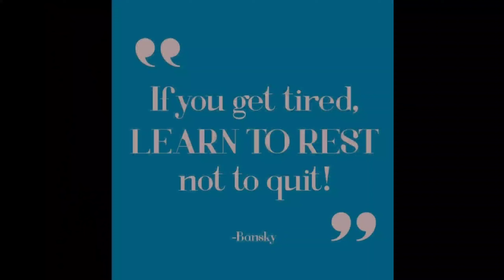Amazon we need to talk 😒 | Detangling my hair & Ranting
🚨Please make sure to thumbs up the video🚨

Okay, so recently amazon has felt the need to take down two of my hair reviews. I thought I did the right thing by placing a disclaimer on the review but that didn't help.
The thing is they took down one wrongfully because I actually paid for that wig 🤷🏾‍♀️🤦🏿‍♀️
but this is not going to stop me!
I want to keep reviewing hair but I don't want my reviews to be removed that defeats the purpose.